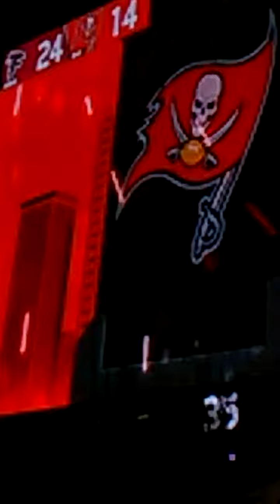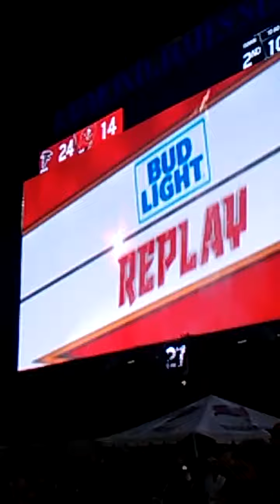Monday Night Football Game Atlanta Falcons Tampa Bay Buccaneers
Monday Night Football Monday Night Football Atlanta Falcons Tampa Bay Buccaneers Monday Night Football